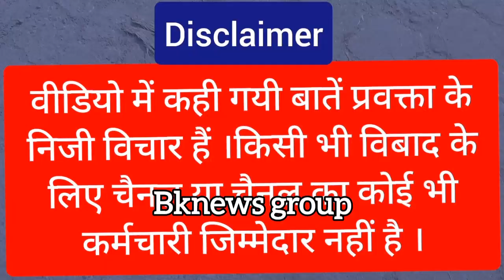दलित की हत्या और महिला निर्वस्त्र | मामा और मोदी पर भड़की प्रतिभा सिंह | manipur | nooh mewat | modi